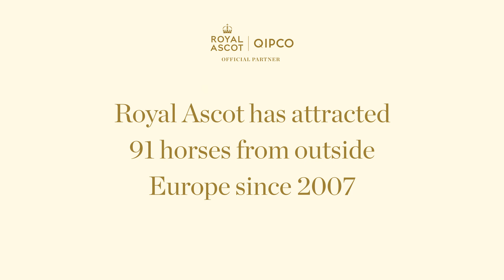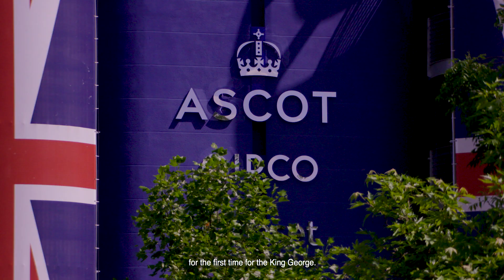Charting the journey of Royal Ascot's international stars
Renowned as the world's premier, and Europe's most international race meeting, Royal Ascot attracts the very best horses from across the globe. Here, we chart one journey from America to the Royal Meeting ✈️ 🌎